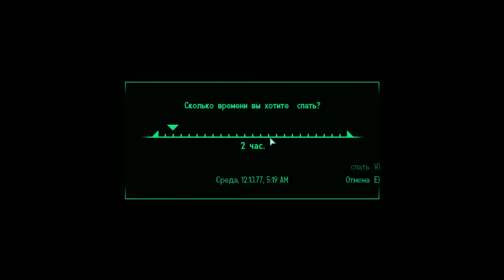Fallout 3 ► ЗАКЛЮЧИТЕЛЬНАЯ СЕРИЯ ► №46